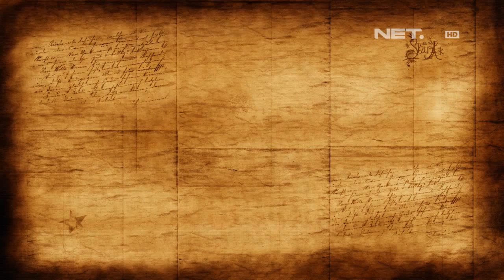IMS - Today's History Dr. Soetomo